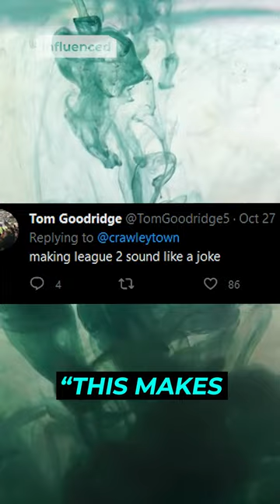YouTubers Picked Up By Professional Football Team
Sidemen Members Tobi and Manny Brown will be getting trials with Crawley Town after the English Football League club scouted the Sidemen Charity match for top players. This move hasn’t gone over well with fans, a couple of them stating the move “makes league 2 sound like a joke”. Although the club has stated that the YouTubers will likely not make it off of the bench, they will certainly give them the opportunity to show what they can do.

WITH THANKS:
Presenter/Producer: Collin (Swiggles) - @SwigglesTV

SOURCES: